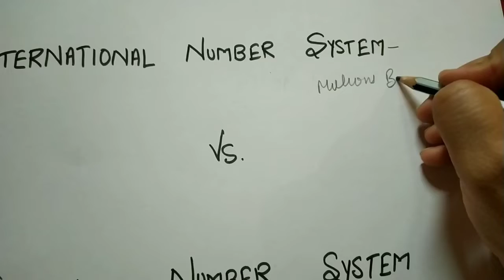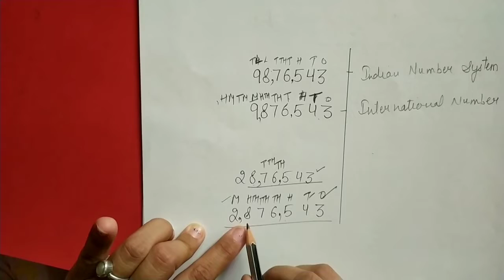International Number system ||indian Number system|| International Vs Indian Number System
Is video me hum numbers ko international Number System Vs Indian Number System ke according read and write krana sikhenge.
What is the difference between international Number system and Indian Number system
international Number system vs indian number system
International number system in Hindi
International number system for class 5th
International number system for class 4th
International number system for class 6th